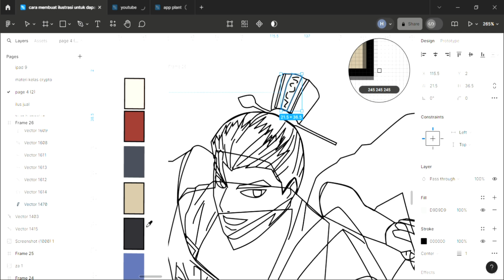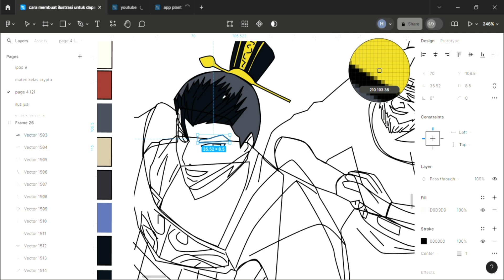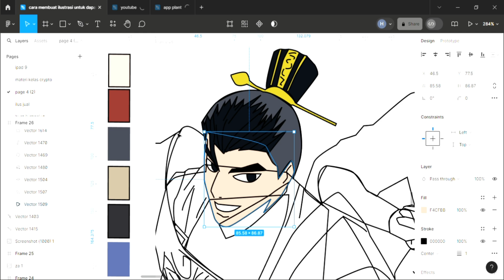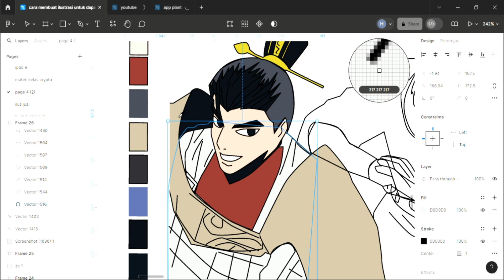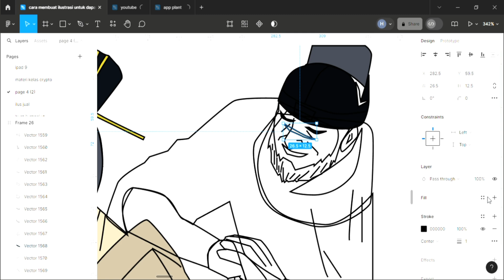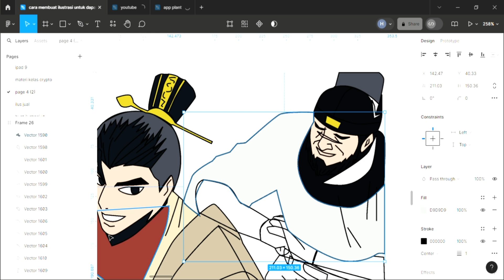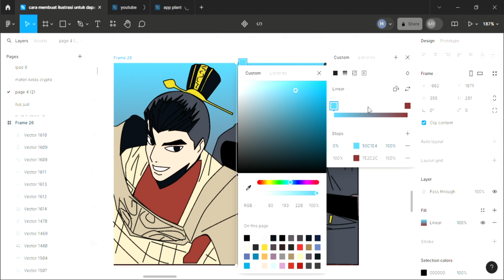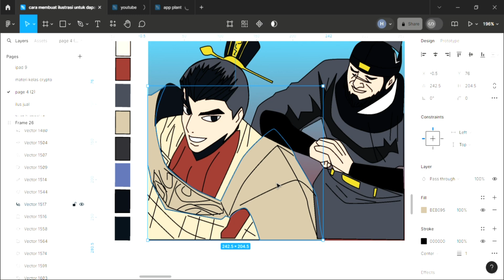nano machine chapter 211 pangeran bodoh berhadapan mc dan membuat vector ilustrasi manhwa di figma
keributan di kekaisaran pangeran